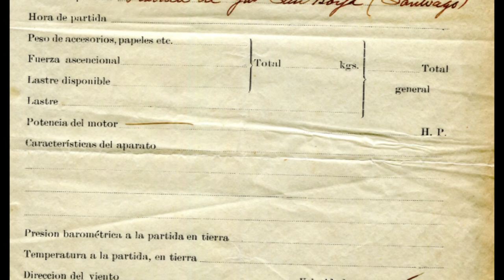Cruce de los Andes Zuloaga